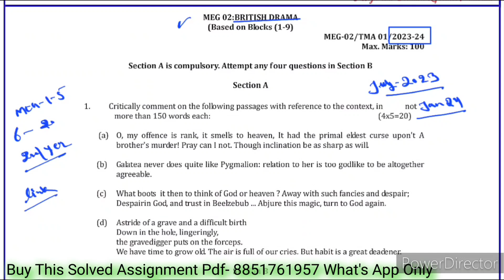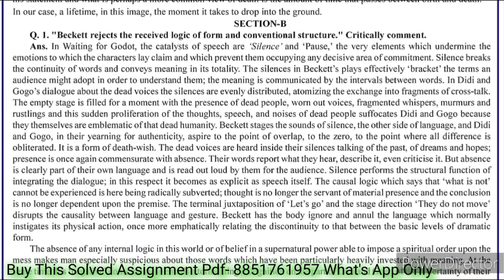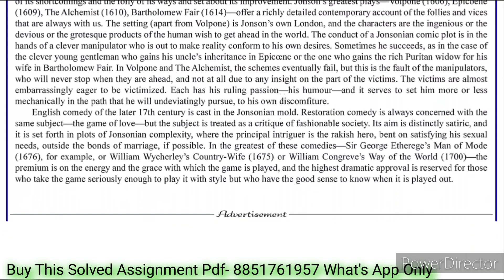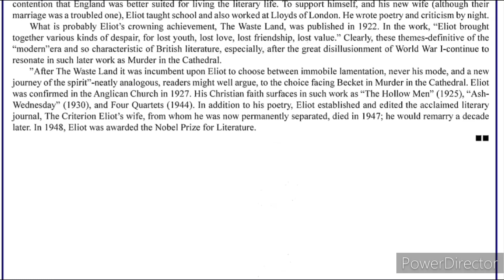MEG 02 Solved Assignment 2023-24 | MEG 02 Solved Assignment 2023-24 pdf | MEG 02 British Poetry PDF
MEG 02 MA English Solved Assignment & MEG 02 Handwritten Assignment For July 2023 & Jan 2024 Session

MEG 02 Ignou Assignment 2023-24 Session

MEG 02 Handwritten Assignment 2023-24

MEG 2 Solved Assignment PDF 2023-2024

MEG 002

MEG 02 British Drama solved Assignment 2023-24

MEG 02 IGNOU Solved Assignment 2023-24